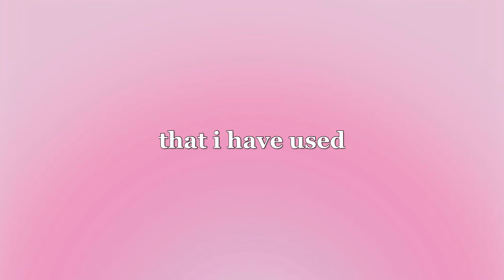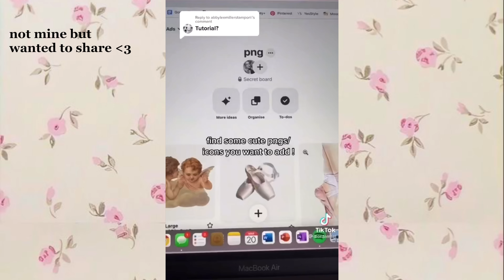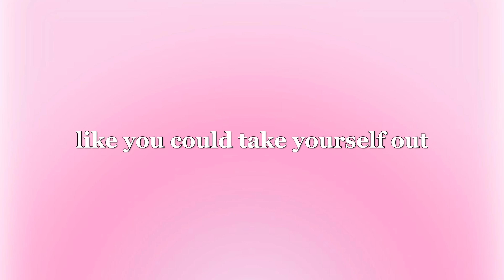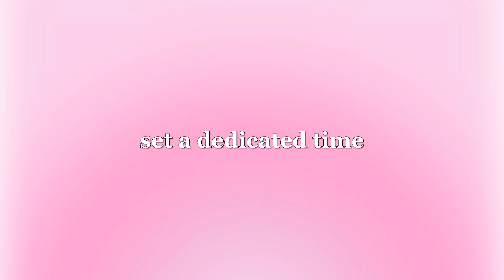how to be THAT student🖇️🎀📝late-night study hacks, organization tips, & trendy outfits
in this video, i show you how to become THAT GIRL in school & THAT STUDENT 💌 learn how to study smarter and not harder, take aesthetic notes, late night study hacks, how to be organized in school, aesthetic school supplies, & pinterest school girl outfit ideas, as well as going on solo-dates and incorporating balance in your student life.

ultimate school girl survival guide🖇️🎀📝late-night study hacks, organization tips, & trendy outfits

chapters💋
0:00-0:30: intro
0:30-1:58: study smarter & not harder, study hacks
1:58-3:00: how to take aesthetic notes for school
3:00-3:26: effective study methods
3:26-4:07: staying organized & school supplies
4:07-4:52: how i am THAT student EFFORTLESSLY
4:52-5:08- pinterest school girl outfit ideas
5:08-6:34- the mindset that will make you the perfect student
6:34-7:31: solo date ideas & learning balance

Centerton, AR 72719